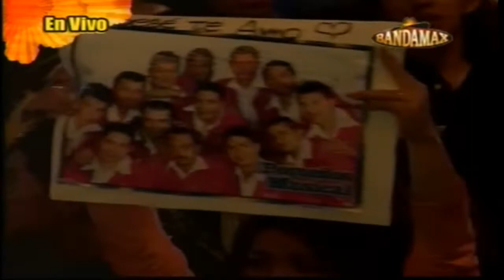Banda Pequeños Musical | Fiesta De La Radio | Edicion Especial | 2008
¡¡¡¡ ATENCION !
APOYENME CON LIKES
PARA SABER QUE LES GUSTA
MI CONTENIDO
BIENVENIDOS